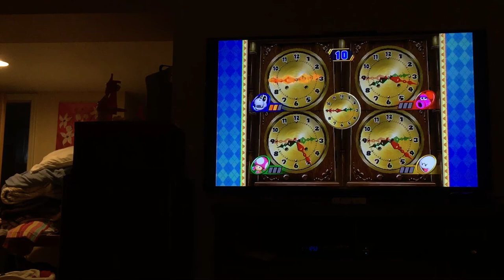Mario party 8 minigames Dry Bones Vs Birdo Vs Toadette Vs Boo